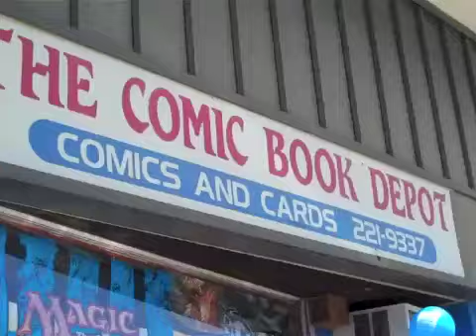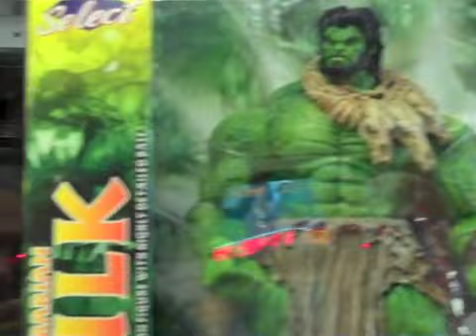The Journeyman -The Comic Book Depot Interview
It's Free Comic Book Day and I'm doing an interview with the owner of The Comic Book Depot in Wantagh, NY.
*Shot, edited, and hosted by Steve Strangio